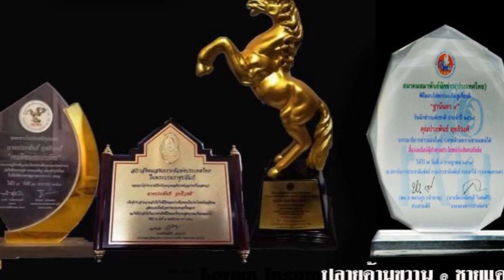กลับมาแล้ว นักสู้ชนบท “ภูริณัฐ ใจสนุก” ผู้สมัคร สส. เบอร์ 2 พรรคไทยสร้างไทย เขต 10 นครศรีฯ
ลูกปู นักสู้ชนบท กลับมาแล้ว “ภูริณัฐ ใจสนุก”(โชติกะ) ผู้สมัคร ส.ส.เบอร์ 2 พรรคไทย  สร้างไทย เขต 10 นครศรีฯ อยากเห็นรอยยิ้มคนในชุมชนบ้านเกิดบ้านเกิด ด้วยความมุ่งมั่น ด้วยความตั้งใจ ของคนหนุ่มคนนี้ ปู นักสู้ชนบท
  ประพันธ์  ฤทธิวงศ์  บก.ปลายด้ามขวาน@ชายแดนใต้/รายงาน
       นาย ภูริณัฐ ใจสนุก”(โชติกะ) ผู้สมัคร ส.ส.เบอร์ 2 พรรคไทยสร้างไทย เขต 10 จังหวัดนครศรีธรรมราช  ให้สัมภาษณ์กับบก.ปลายด้ามขวานชายแดนใต้ว่า ผมเกิดมาในครอบครัวสายเลือดนักการเมืองท้องถิ่น ตำบลควนทอง อำเภอขนอม จังหวัดนครศรีธรรมราช มีความตั้งใจ มีความมุ่งมั่น อยากเห็นรอยยยิ้มของคนในชุมชนบ้านเกิด ต้องการสะท้อน นำเสนอปัญหา ความต้องการ ของคนในชุมชน ให้คนในชุมชนมีความเท่ากัน สิทธิที่จะได้รับต้องมีความเท่าเทียม จากหน่วยงานภาครัฐ หน่วยงานที่เกี่ยวข้อง
         ผมเดินทางออกจากบ้านเมื่อปี 2528 มาศึกษาเล่าเรียนในเมืองนครศรีธรรมราช และทำงาน ปี 2552 ได้มาอยู่บ้านเกิด มีความตั้งใจต้องการพัฒนาบ้านเกิด นำองค์ความรู้ ความสามารถ ประสบการณ์ที่ได้ไปเรียนรู้ ทำงานมา การเมืองท้องถิ่น ตำบลควนทอง อำเภอขนอม จังหวัดนครศรีธรรมราช
     ปี 2562 ผมได้รับโอกาสจากพรรคอนาคตใหม่ ลงสมัครสมาชิกสภาผู้แทนราษฎรแบบแบ่งเขตเลือกตั้ง เขต 8 จังหวัดนครศรีธรรมราช เลือกตั้งปี 62 ผมได้ลำดับที่ 3 ด้วยคะแนน 11,317 คะแนน
    วันนี้ผมลงสมัครสมาชิกสภาผู้แทนราษฎรแบบแบ่งเขตเลือกตั้ง เขต 10 จังหวัดนครศรีธรรมราช พรรคไทยสร้างไทย โดย มีคุณหญิง สุดารัตน์ เกยุราพันธุ์  เป็นหัวหน้าพรรคไทยสร้างไทย ได้เบอร์ 2 มีอําเภอขนอม อําเภอสิชล อําเภอท่าศาลา(เฉพาะตําบลกลาย ตําบลตลิ่งชัน ตําบลสระแก้ว และตําบลท่าขึ้น)

      นโยบายของพรรคไทยสร้างไทยไทย ตรงกับแนวคิดของผม นโยบายทุกนโยบายตอบโจทย์พี่น้องคนในชุมชน
       ยุติสงครามความขัดแย้งการเมือง 2 ขั้ว เพื่อชัยชนะของประชาชน “ People must win “ ด้วยการสร้างรัฐธรรมนูญฉบับประชาชน ขจัดระบบอำนาจนิยมและรัฐราชการ ดูแลประชาชนตั้งแต่เกิดจนแก่ สวัสดิการเด็กเดือนละ 3,000 บาท ตั้งแต่มารดาตั้งครรภ์ถึงบุตรอายุ 6 ปี เรียนฟรีจนจบปริญญาตรีอย่างแท้จริง สร้างเศรษฐกิจบนจุดแข็งด้านอาหาร การท่องเที่ยว สุขภาพ และการเป็นศูนย์กลางการคมนาคมและโลจิสติกส์ ตั้งกองทุน SMEs สตาร์ทอัพ วิสาหกิจชุมชน และกองทุนเครดิตประชาชน พักใบอนุญาต 1,400 ฉบับ ให้ประชาชนทำมาหากินได้ทันที ยกระดับ 30 บาทรักษาทุกโรคพลัส หมอบนมือถือ 24 ชั่วโมง และบำนาญประชาชนเดือนละ 3,000 บาท

ครับ อย่าลืม   14 พ.ค. 2566 เข้าคูหา กาไทยสร้างไทยทั้ง 2 ใบ ใบแรก กาพรรคไทยสร้างไทย เบอร์ 32 ใบที่สอง กาเบอร์ 2 ปู นักสู้ชนบท  กล่าวทิ้งท้าย